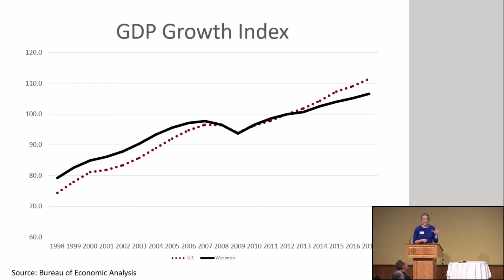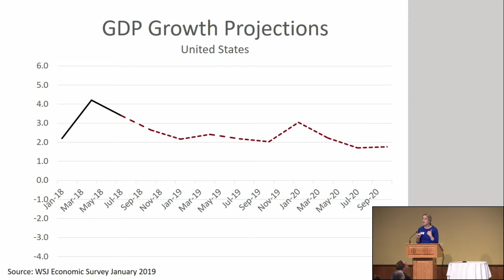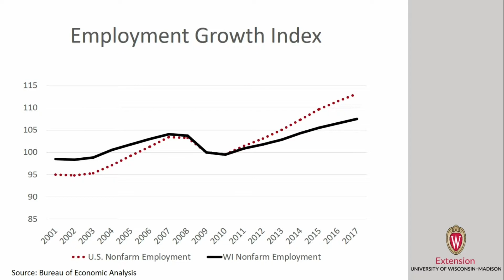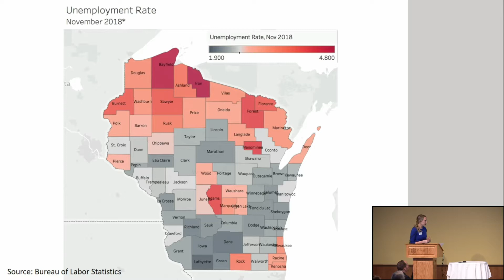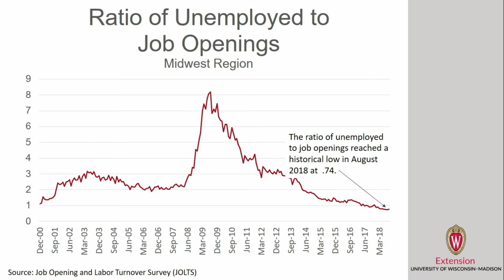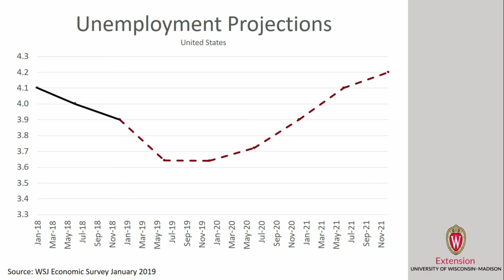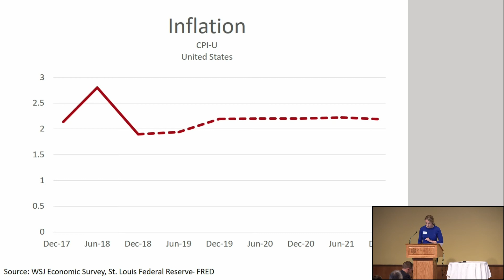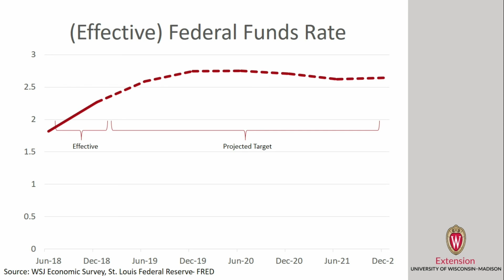Wisconsin Economy Situation and Outlook, Focus on Agriculture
2019 WI AGRICULTURAL OUTLOOK FORUM PRESENTATIONS

This one: Tessa Conroy –  Wisconsin Economy Situation and Outlook

The rest:
Mark Stephenson – Dairy Situation and Outlook
Brenda Boetel –Grain and Livestock Situation and Outlook
Jed Colquhoun – Specialty Crop Situation and Outlook
Paul Mitchell – Farm Income and the New Farm Bill
Marin Bozic – Dairy Industry Data & Trends
Pete Kappelman – Dairy Farmer Perspective
Phil Plourd – Dairy Industry and the World
Sue Taylor – Dairy Industry Consolidation

The 2019 Wisconsin Agricultural Outlook Forum took
place on Tuesday, January 29, 2019 at Union South on
the UW-Madison campus.

These are livestream captures of presentations by Renk Agribusiness Institute that ran from 10:00AM to 5:00PM with talks on the agricultural situation and outlook, dairy industry trends and farmer
perspective, and various panels on the dairy industry.

Streamed and recorded by the University of Wisconsin Nutrient and Pest Management (NPM) Program